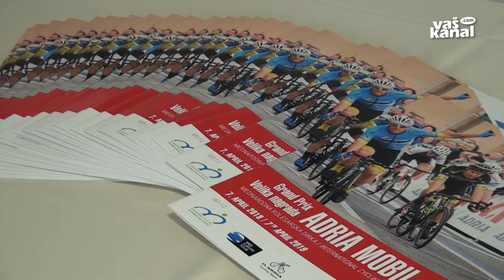Pred Veliko nagrado Adrie Mobil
NOVO MESTO - Pred vrati je že peta mednarodna enodnevna kolesarska dirka za Veliko nagrado Adrie Mobil, ki bo na sporedu naslednjo nedeljo s startom pred poslopjem družbe Adria Mobil in s ciljem na prenovljenem novomeškem Glavnem trgu.